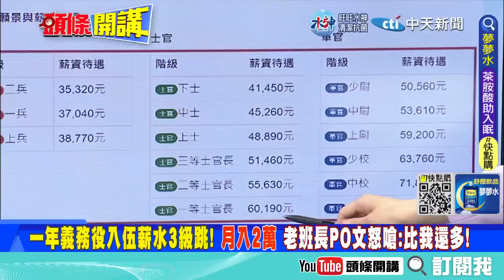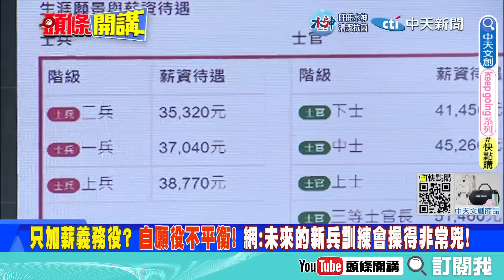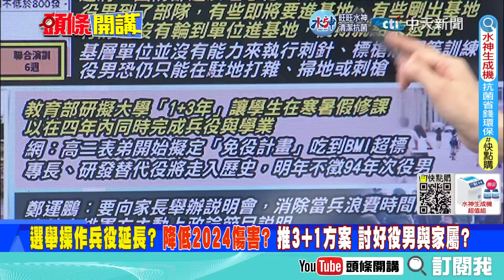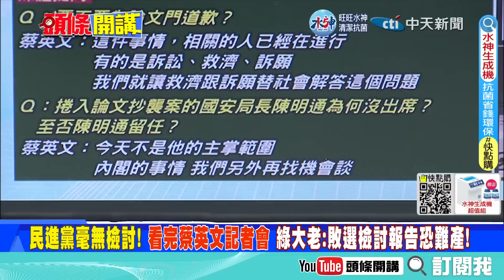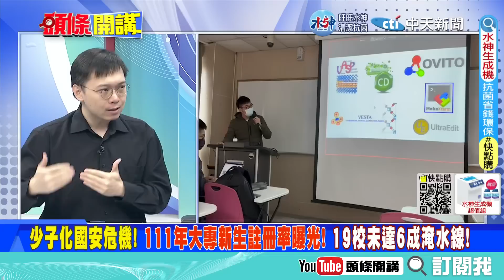【頭條開講21完整版】美日聯手背後操作台灣防禦! 兵役延長滿滿美國黑影! 改革還有續集? 退將直言8+44訓練改不到位! 曝義務役恐成第一線"砲灰"! 20221228@頭條開講HeadlinesTalk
#請鎖定《頭條開講》YouTube頻道/每週一至週五20:00-22:00